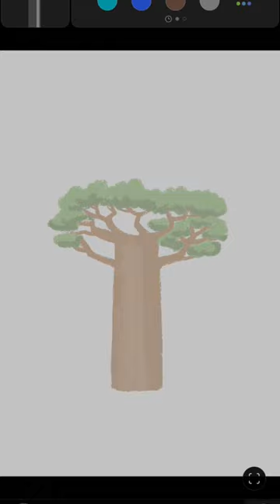how to draw a interesting things on device || drawing art digitalart ‎@Infinit007.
for how many minutes renderforest allow you to create free videos
christmas drawings
drawing videos
drawing
digital art,
digital art tutorial ibispaint x,
digital art coloring tutorial,
digital art anime,
digital art anatomy,
digital art anime tutorial,
digital art apps for laptop,
digital art ai,
digital art accessories,
digital art android,
a digital artist plays speed draw,
a digital artist resized a rectangular image,
a digital artist creating drawings,
anime digital art,
asmr digital art,
ai digital art,
anatomy digital art,
apps for digital art on android,
digital art beginners
drawings of
drawings easy
drawing videos easy
drawing easy
how to draw
cute drawings
youtube videos
drawing videos for kids
cool drawings
google drawings
anime drawings
christmas drawings
artdrawingdrawhow to draw a girleasy drawingthings to draweasy drawingdrawing picturesasmr drawingdrawing ideasasmr drawingasmr drawing yousonic draw

pastel drawing
sonic drawing
asmr drawing you
asmr drawing
drawing pictures
drawing ideas
easy drawing
Things to draw
drawing tutorial
easy drawing
draw
art
ing

for html,python,javascript coding c,.

art videos with paint
what are the rules of perspective drawing

art
art about love
art about migration
art about war
art about depression
art about time
art about nature
art about identity
art about life
art about the environment
art about mental health
art about love
art about climate change
art about death
art about war
art about depression
art about time
art about identity
art about music
art about immigration
art above bed
art above tv
art above couch
art above fireplace
art above toilet
art above headboard
art above sofa
art above king bed size
art above nightstands
art above couch ideas
art across america
art across time pdf
art across cultures
art across borders
art across the alphabet
art across the spectrum
art across from bed
art across mediums
art after 5
art after dark
art after ww1
art after ww2
art after the renaissance
art after world war 2
art after stonewall
art after school programs
art after dark guggenheim
art after the holocaust
art against ageism